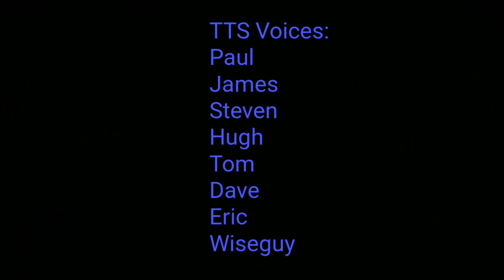The Random Car Shorts Episode 2